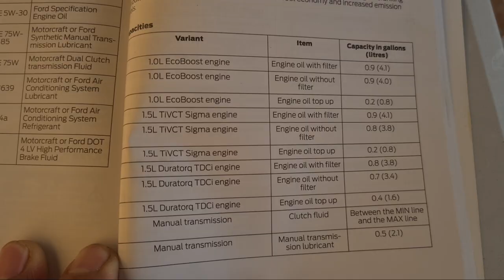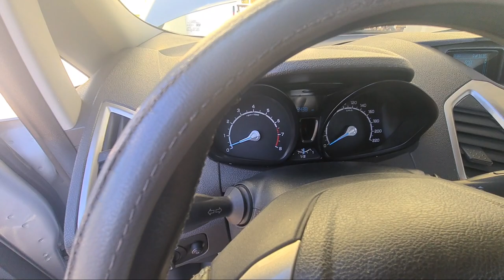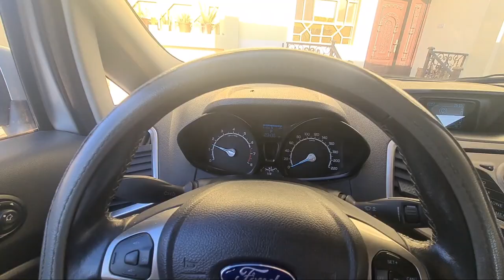DIY CHANGE OIL